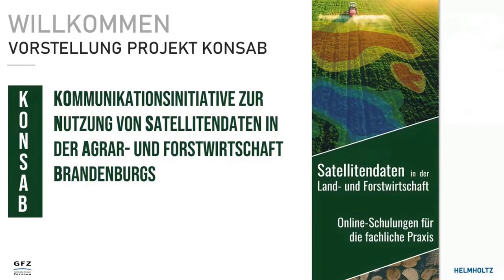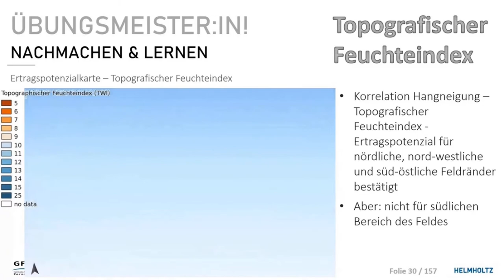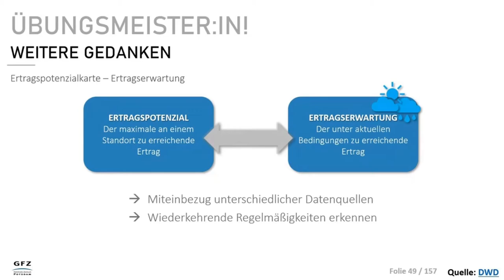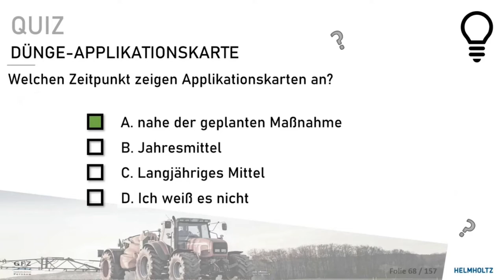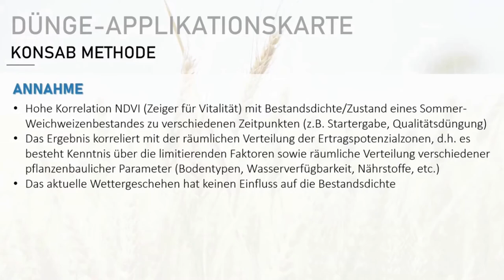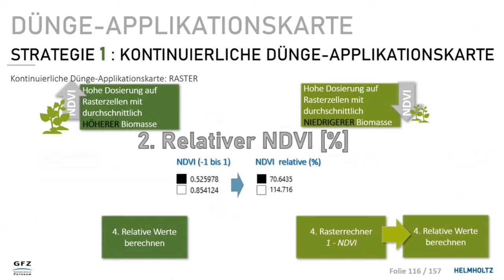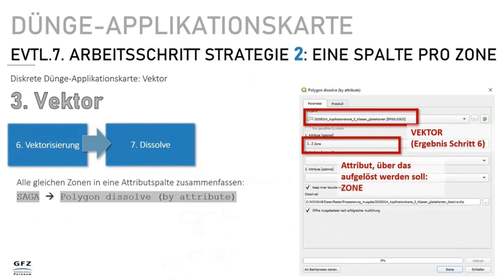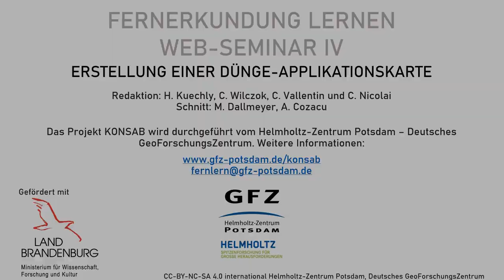KONSAB Web-Seminar 4 - Erstellung einer Dünge-Applikationskarte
Was sind Dünge-Applikationskarten und mit welchen Methoden kann man sie herstellen? Mit welcher Strategie kann man düngen und wie stelle ich für meine Strategie selbst kostenfrei eine Dünge-Applikationskarte her?
Eine Online-Schulung von Wissenschaftler*innen für Anwender*innen, mit Infografiken, Software-Demos, Quizfragen und Übungsaufgaben zum selbstständigen Lernen.
KONSAB ist ein Projekt des Deutschen GeoForschungsZentrums GFZ, gefördert mit Mitteln des Ministeriums für Wissenschaft, Forschung und Kultur des Landes Brandenburg.

Kapitel
00:00:00 Intro
           00:04:49 Inhalt
00:05:15 Auflösung der Übung aus Web-Seminar 3
           00:05:57 Wiederholung Methodischer Ansatz Ertragspotenzialkarte
           00:07:20 Ertragspotenzial mit anderen Geodaten vergleichen & interpretieren
                      00:08:46 Vergleich mit realen Ertragsdaten
                      00:09:14 Vergleich mit dem Digitalen Geländemodell
                                 00:09:24 QGIS-Demo: 3D-Darstellung mit Qgis2threejs
                      00:10:48 Vergleich mit Hangneigung
                      00:11:29 Vergleich mit Topografischem Feuchteindex
                      00:12:40 Vergleich mit Digitaler Bodenschätzung
                      00:14:45 Zusammenfassung
                      00:15:26 Ursachenerkundung
                      00:20:25 Quiz
           00:21:16 Fragen
           00:22:21 Ertragspotenzialkarte & Ertragserwartung
00:23:39 Applikationskarten
           00:23:45 Motivation & Einsatzbereiche
           00:24:40 Methodische Ansätze
                      00:24:43 Ableitung aus Ertragspotenzialkarte (langjähriges Mittel)
                      00:25:36 Ableitung aus Vegetationsindex-Karte (ein Zeitpunkt)
                      00:26:56 Kombination beider Methoden
           00:28:11 Beispielschlag mit Sommerweizen
                      00:28:40 NDVI-Verlauf & Düngezeitpunkte
                      00:29:29 Vergleich Vegetationsindex - Ertragspotenzial (Startergabe März)
                      00:30:11 Vergleich Vegetationsindex - Ertragspotenzial (Schösserdüngung April)
           00:30:30 Validierung
           00:30:55 Strategien zur Verteilung der Stickstoffgabe auf die Zonen
           00:32:23 Quiz
00:33:48 Web-Anwendungen für die smarte Landwirtschaft
           00:34:08 OneSoil
           00:36:56 Talkingfields
           00:38:11 Solorrow
           00:39:35 Applikationen im Vergleich
           00:41:14 Weitere Applikationen
           00:41:33 Quiz
00:44:02 Die KONSAB-Methode
          00:45:26 Verschiedene Dünge-Strategien
                     00:46:29 Kontinuierliche Dünge-Applikationskarte (Raster) - Prozesskette im GIS
                     00:49:16 Zonierte Dünge-Applikationskarte (Vektor) - Prozesskette im GIS
                     00:50:17 Ergebnisse im Vergleich
                     00:51:10 Quiz
00:52:18 Praktische Demo mit QGIS: Dünge-Applikationskarte erstellen
         00:52:39 Strategie-Entscheidung
         00:53:09 Satellitendaten finden & herunterladen
         00:54:31 Prozessierung im GIS
                    00:54:34 Strategieübergreifende Schritte
                               00:54:42 Sentinel-2-Daten einladen
                               00:54:52 NDVI berechnen
                               00:55:13 NDVI auf Feldgrenzen zuschneiden
                    00:55:43 Kontinuierliche Dünge-Applikationskarte (Raster)
                               00:55:54 NDVI-Werte in relative Werte umrechnen
                                          00:56:34 Wertebereich umkehren
                                          00:57:23 Nullwerte bereinigen
                                          00:58:10 Mittelwert kopieren
                                          00:58:46 Prozentwert berechnen
                               00:59:06 Applikationsrate berechnen
                               00:59:55 Ergebnis (Raster)
                    01:00:26 Zonierte Dünge-Applikationskarte (Vektor)
                               01:01:08 Gauß-Filter
                               01:01:47 Zonierung
                                          01:01:52 Quantile berechnen
                                          01:03:26 Zonen klassifizieren
                               01:04:25 Zwischenergebnis: Dünge-Applikationszonen (Raster)
                               01:05:02 Vektorisierung
                               01:06:39 Polygone gleicher Zonen zusammenfassen (Dissolve)
                               01:08:01 Düngemittel-Zuteilung durch Attributierung
                               01:10:24 Ergebnis (Vektor)
         01:10:39 Strategievergleich
         01:11:10 Fragen
01:13:35 Lernziele
01:16:22 Outro